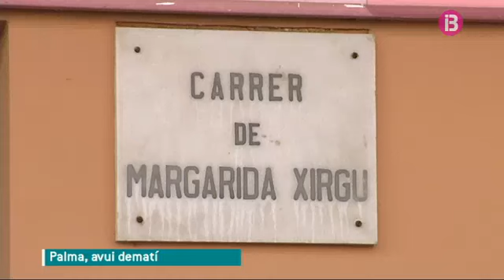Mor una dona a Palma presumtament a mans de la seva parella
Una dona ha mort assassinada presumptament per la seva parella a la barriada de Son Cotoner de Palma. Pensen que l'home l'ha matada a cops. Ha estat una filla de la víctima qui ha avisat la policia preocupada perquè no aconseguia posar-se en contacte amb sa mare. El presumpte agressor s'ha autolessionat després dels fets. Ja ha estat detengut.